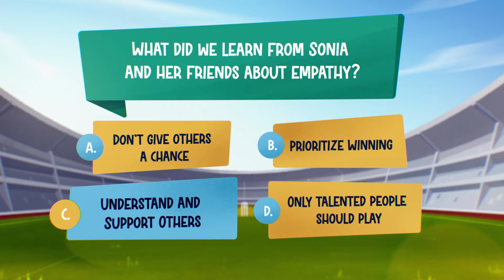ICC | UNICEF | BCCI | Ministry of Education: Criiio4Good - How to be kind and become a winner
What makes good friends? It is having each other’s back and appreciating one another. It is about sharing your happiness and worries. This is the story of Sonia, Rishi, Akash and Kajal, who became great friends because they appreciated and understood each other. See how cricket helped them bond.